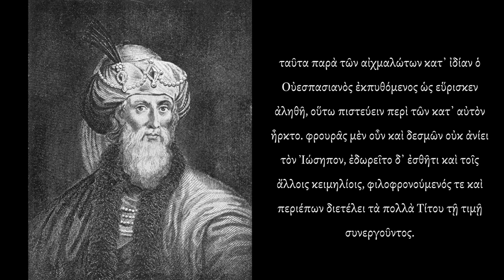Flavius Josephus: Narration of his Surrender to the Romans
Text: Bellum Judaicum book III, chapter 8